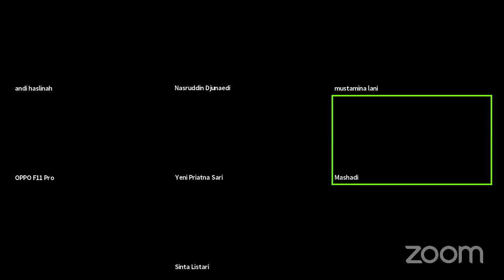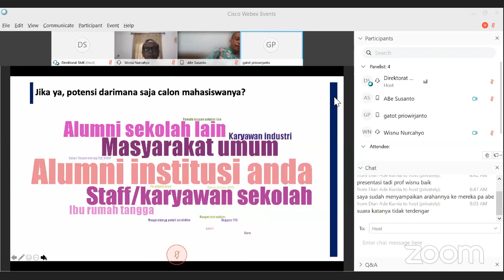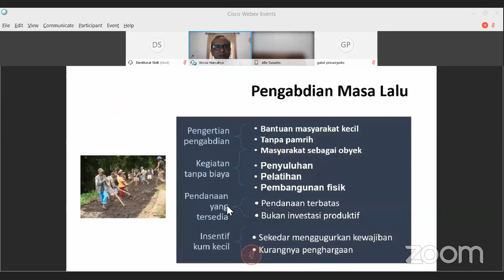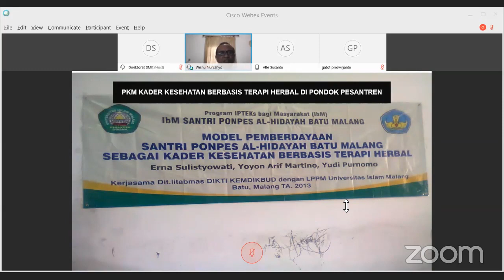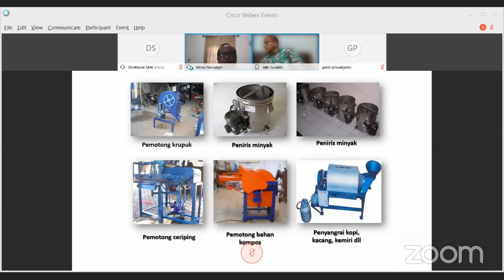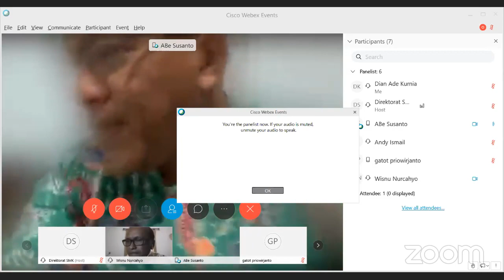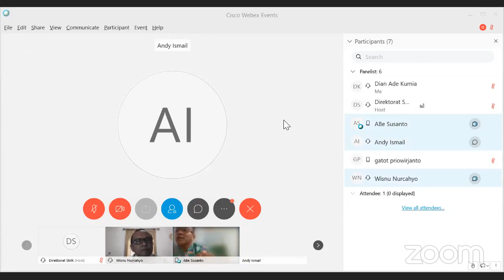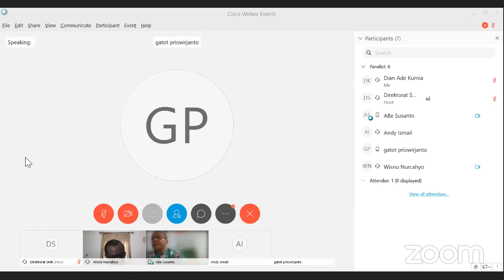Kopertip Indonesia Event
Workshop Hibah Penulisan Abdimas Kemristekdikti (Hari ke 1)